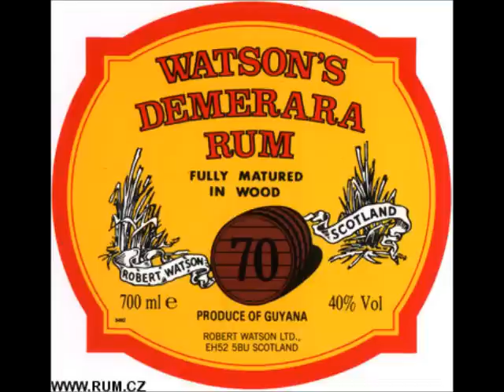The Condition "Thirty Nine" Orkney Band Original Tune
Probably our most well known original tune. We hope you enjoy. Please comment and share - spread the word !! It's not all Scottish dance music in these parts.